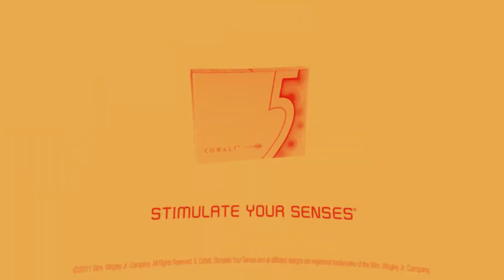ELDEN RING Co-op: Chewing Five Finger Frenzy Flame Gum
If only I was clever enough to have five F words in the title, or make the video only five minutes long.

I might do more, think I might just beat the game like this too.